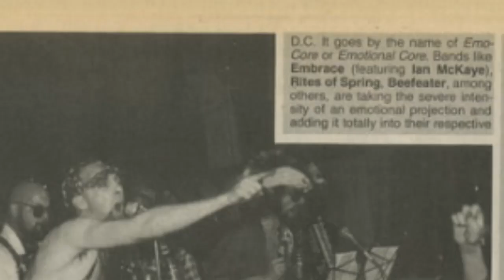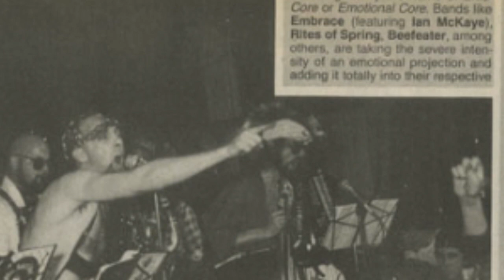A HISTORIA EMO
A história do EMO contada desde as bandas mais antigas, para o mainstream, e o que está rolando na cena atual

O Midia Rock é um canal de conteúdo de rock underground para fãs de Emo, Pop-Punk, Hardcore, Metalcore, Post-Hardcore e afins.